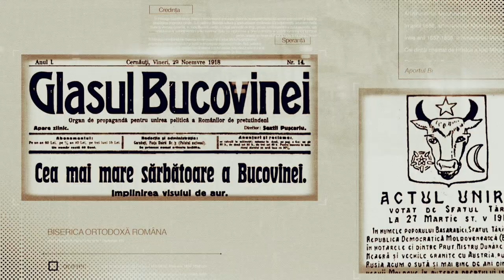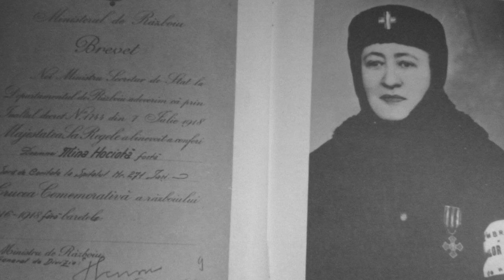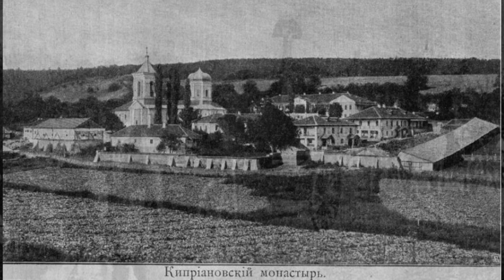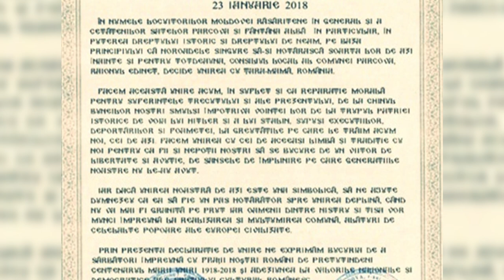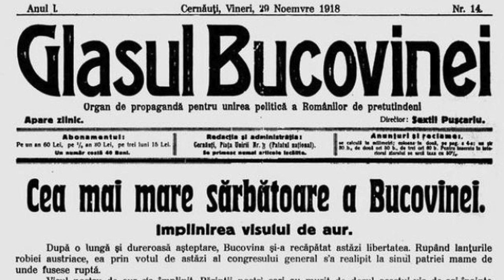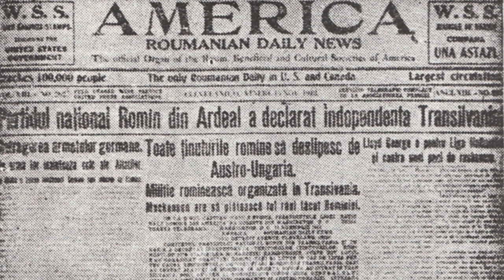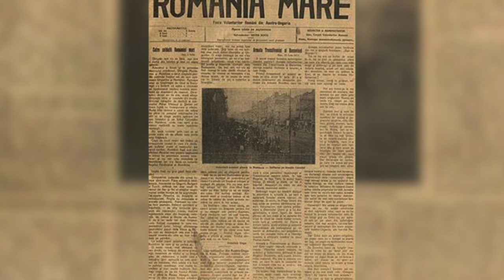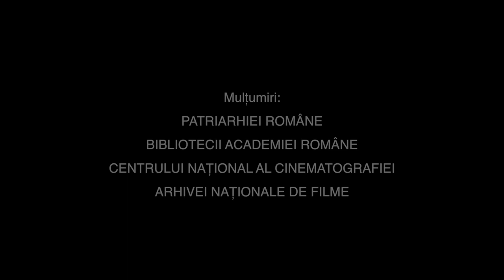Rolul Bisericii Ortodoxe Române in Marea Unire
Film Documentar
Producător Executiv Mihai Vișinescu
Regizor Dan Mironescu